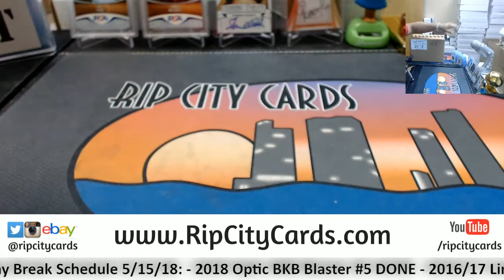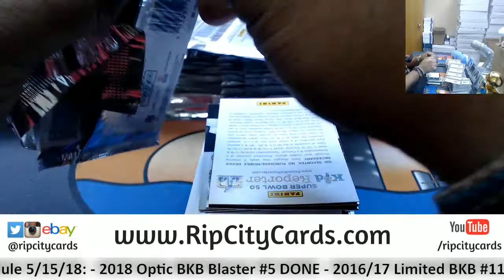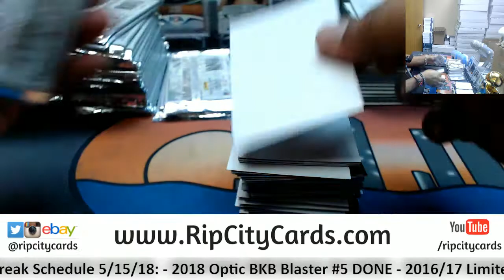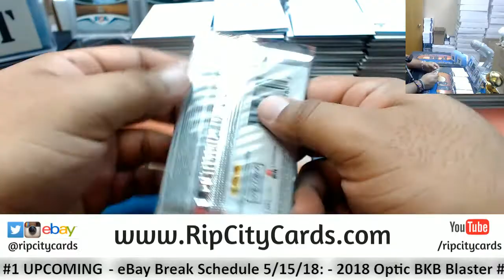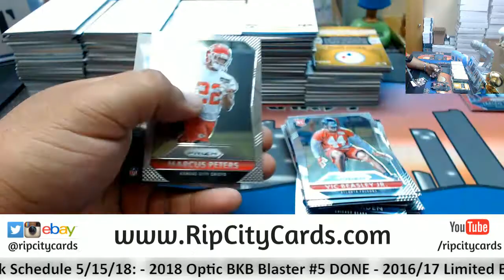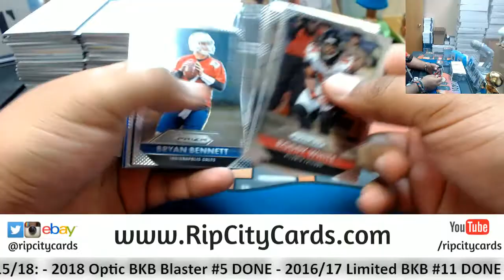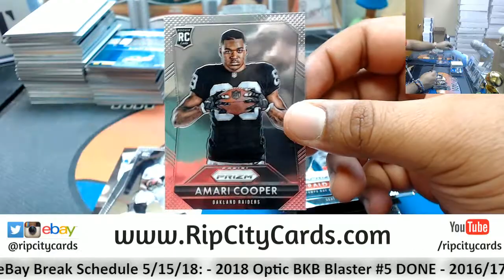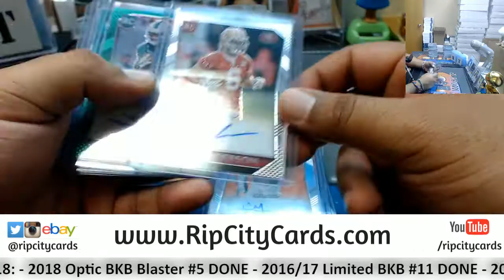2015 Prizm Football Hobby Half Case #15 eBay